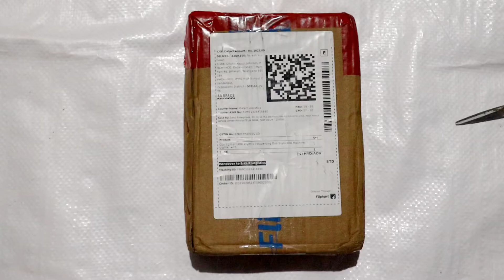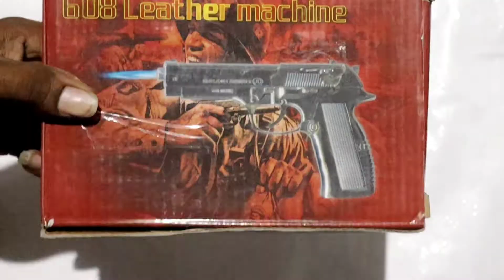Lighter Gun Unboxing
Take a look at this stupefying Gun Style 608 Machine Lighter with Loading System With Pull Back System Lighter Steel Gas Lighter on Flipkart
🙏 ఫ్రెండ్స్ మన ఛానల్ ని ఇంస్టాగ్రామ్ ఆప్ లో Follow అవ్వండి అలాగే టెలిగ్రామ్ ఆప్ లో జైన్ అవ్వండి👇

Kolatam Videos vivo v21e 5g